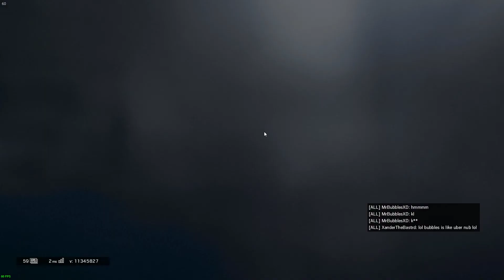Fun On Plane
Ignore my potato, its been a couple days since I've played.